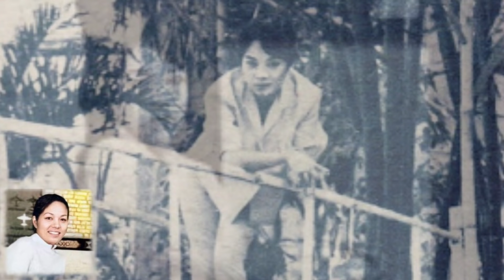Remember CARIDAD SANCHEZ, Ang MASAKLAP na Sinapit ng Magsimula sya sa Showbiz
Filipina Classic Actress Biography: Sa panahon ng mga artistang mestiza noon late 1950’s, isang kayumangging Cebuana ang pumasok at nakilala sa industriya ng pelikula ng Pilipinas. Siya ay si Caridad Sanchez. Si Caridad ay isang Filipina actress na nagsimula sa showbiz sa pelikula ng LVN Pictures na Malvarosa at kalimitan natin nakikita sa GMA Network, kung saan ay madalas siyang gumaganap sa mga drama shows tulad ng Gulong ng Buhay at teleserye bilang lola ng mga bida. Sya ay bestfriend din ng Sampaguita pictures actress na si Gloria Romero. Alamin natin ang pinagdaanan sa buhay ni Caridad Yuson Sanchez Babao na isang Cebuana Visayan actress at auntie ng news anchor na si Julius Babao na kamakailan ay napabalitang lumalaban sa sakit na dementia.